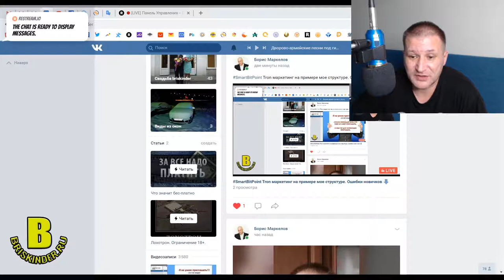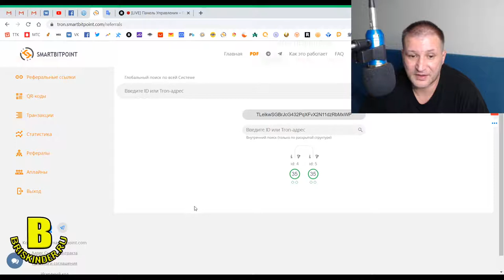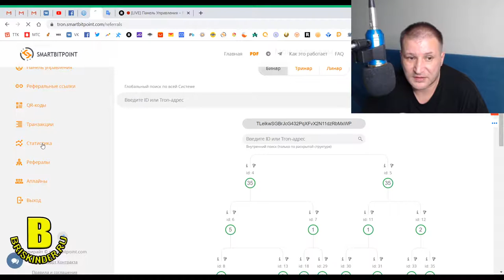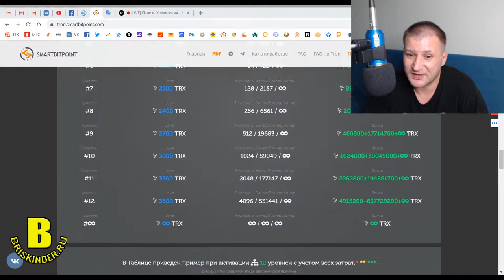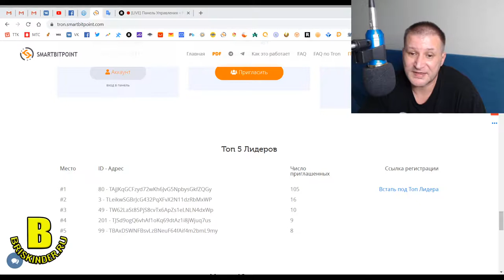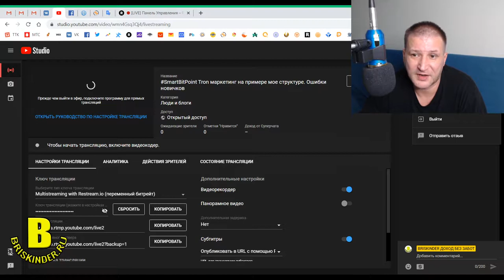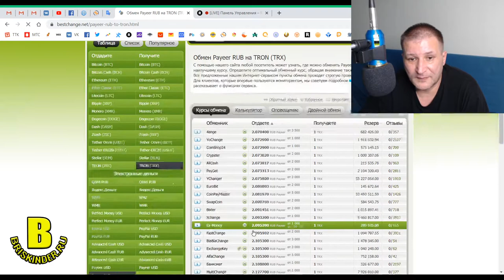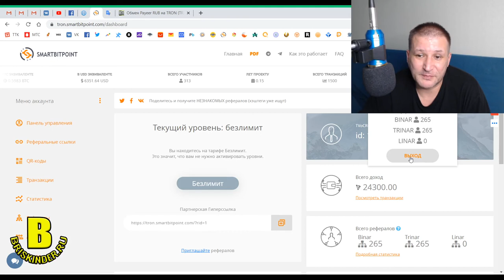SmartBitPoint Tron маркетинг на примере моей структуры Ошибки новичков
Используйте TronWallet (для пользователей телефонов) или Tronlink (для ПК / ноутбука)